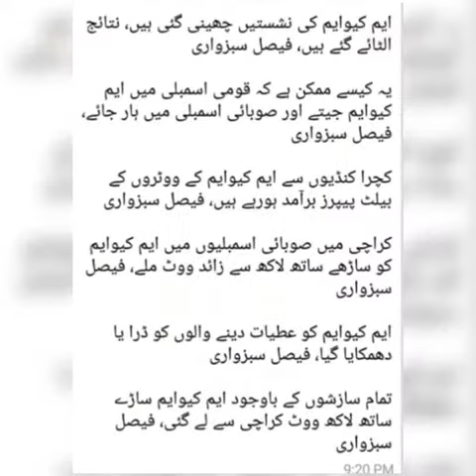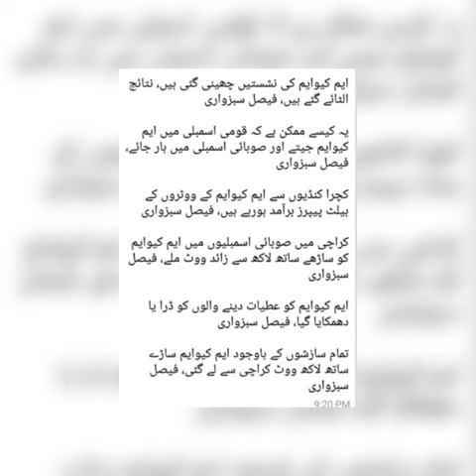MQM Faisal Sabzwari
ز/ایم کیوایم جنرل ووکرز اجلاس/خطاب

فیصل سبزواری، رکن رابطہ کمیٹی

یہ الیکشن ہم سے چھینا گیا ہے، فیصل سبزواری

کچھ لوگوں نے گلی گلی جاکر مہاجروں کے شیرازے کو بکھیرنے کی کوشش کی،فیصل سبزواری

ایم کیوایم نے 9شہداء کے گھر والوں کو اس الیکشن میں ٹکٹ دیے تھے، فیصل سبزواری

کچھ لوگوں نے ٹکٹ نے ملنے کے سبب رابطہ کمیٹی کیخلا ف باتیں کیں، فیصل سبزواری

کچھ لوگوں کو ٹکٹ نہیں ملے تو انہوں نے گلی گلی جاکر ایم کیوایم کے خلاف مہم چلائی، فیصل سبزواری

ایم کیوایم ہاری نہیں ، ایم کیوایم کو زور و زبردستی کرکے جیتنے نہیں دیا گیا، فیصل سبزواری

لوگوں نے ووٹ دے کر اپنا قرض ادا کردیا ، لیکن ہوا تو کچھ اور ہی چل رہی تھی، فیصل سبزواری

آج کا اجلاس منظم دھاندلی کے خلاف احتجاجی اجلاس ہے، فیصل سبزواری

جو دعویٰ کررہے تھے ایم کیوایم کو دفن کردینگے ،ووٹر نے اپنے ووٹ کے بوجھ تلے ان کو دفن کردیا، فیصل سبزواری

ایم کیوایم کی نشستیں چھینی گئی ہیں، نتائج الٹائے گئے ہیں، فیصل سبزواری

یہ کیسے ممکن ہے کہ قومی اسمبلی میں ایم کیوایم جیتے اور صوبائی اسمبلی میں ہار جائے، فیصل سبزواری

کچرا کنڈیوں سے ایم کیوایم کے ووٹروں کے بیلٹ پیپرز برآمد ہورہے ہیں، فیصل سبزواری

کراچی میں صوبائی اسمبلیوں میں ایم کیوایم کو ساڑھے ساتھ لاکھ سے زائد ووٹ ملے، فیصل سبزواری

ایم کیوایم کو عطیات دینے والوں کو ڈرا یا دھمکایا گیا، فیصل سبزواری

تمام سازشوں کے باوجود ایم کیوایم ساڑے ساتھ لاکھ ووٹ کراچی سے لے گئی، فیصل سبزواری